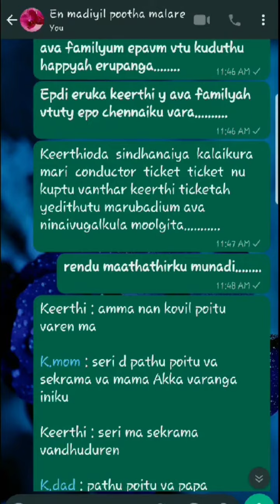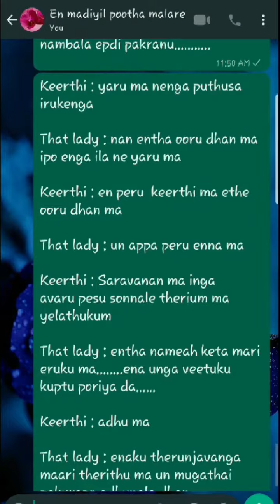En Madiyil Pootha Malare - 1💞 | Tamil Whatsapp Chat Couples Whatsapp Chat - kiki stories